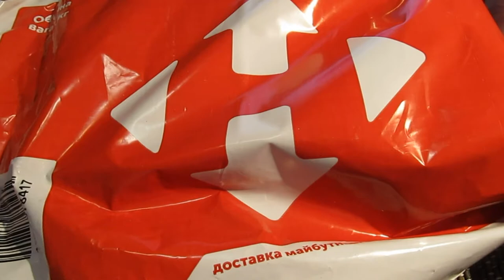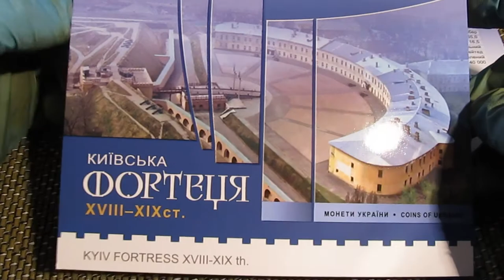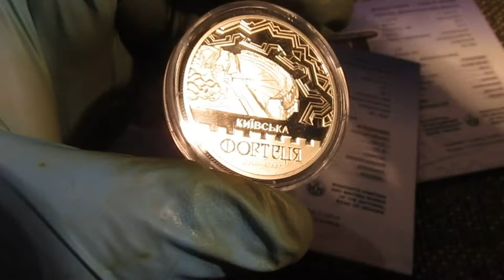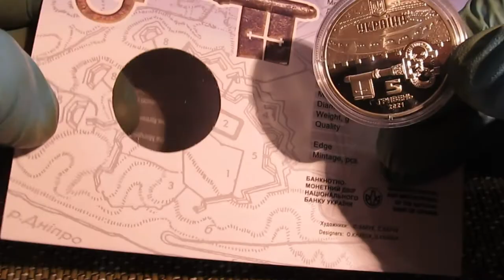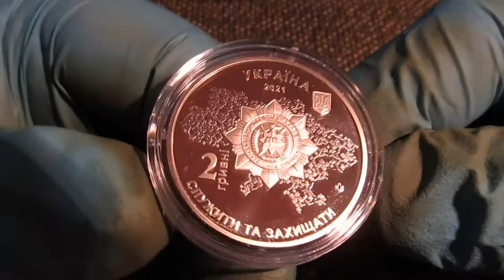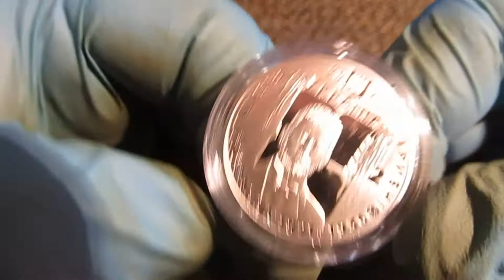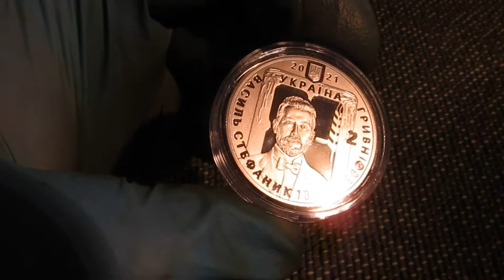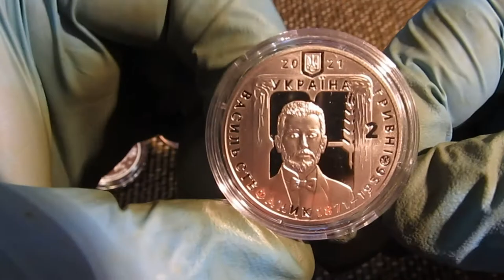Новинки мая 2021 года. Юбилейные монеты Украины.